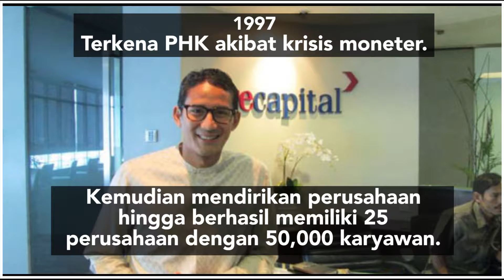Video Rekam Jejak Sandiaga Salahuddin Uno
Silahkan yah sahabat di simak video ini agar lebih mengenal saya lebih jauh :)